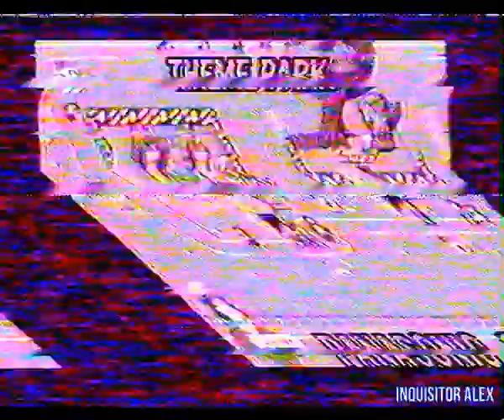17 - Мир Денди (ТК "Премьер",~02.06.1996 года) ЧБ+рябь 576p - HD+t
17 - Мир Денди (ТК "Премьер",~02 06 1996 года) Ч\Б 576p - HD+t--немного не сначала--

- Е. Салтыков - Чем вы собираетесь заниматься летом? - мини опрос детворы

Обзор:
- The Simpsons: Bartman Meets Radioactive Man (Dendy)
- Pocahontas (SEGA MD)

Рубрика - HELP:
- Mortal Kombat 3 (SEGA MD)--Анималити--Cyrax-Sheeva-Kano-Sector-Kung Lao-Sonya-
- Earthworm Jim (SEGA MD)--чит-коды--

Обзор:
- Donald Duck (SNES)
- SimCity (SNES)

Репортаж:
- ДК моряков , Чемпионат "Денди" от 22 и 29 мая 1996 г.

Обзор:
- Theme Park (3DO)

И со-ведущие:

А. Бречка
М. Живаго
Юрий Мелихов
Н. Петровская
Олег Тихопой
Владимир Грибачёв

прочие:

- А. Соловей
- Н. Бибяев
- А. Алеко
- В. Макаров
Особое спасибо за предоставленные архивные VHS записи передачи "Мир Денди":

- Артуру Лапуриньш
- Александру Солоновичу

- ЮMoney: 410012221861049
- QIWI: по нику - INQUISITORALEX